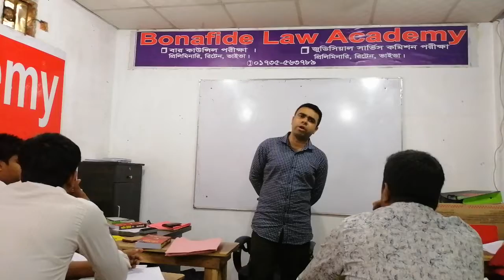সাংবিধানিক আইন – ১ম পর্ব | LL.B. (1st Year) | বাংলাদেশের সংবিধান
সাংবিধানিক আইন – ১ম পর্ব
গন প্রজাতন্ত্রী বাংলাদেশের সংবিধান
আলোচনায়- এডভোকেট শায়েক আল হাসান জনি
প্রযোজনায়ঃ বোনাফাইড ল’ একাডেমী

Any unauthorized use of this video or use of this video without permission of the owner of this video is strictly prohibited under the provisions of the Copyright Act, 2000 and violations may be subject to punishments and compensations as well.